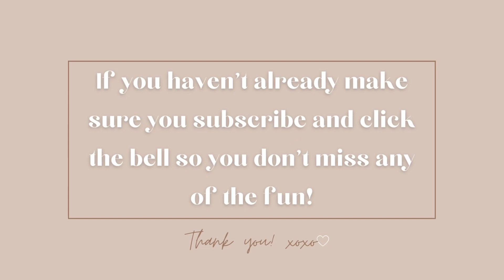❕NEW❕The Sims 4 Let's Play: The Sweet Life Of Malaysia Ep.1 "Getting Started"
Malaysia is fully settled into her new home in the Growing Together pack's San Sequoia. She is ready to follow her dreams: Own a bakery, get married, and have children. Join us on her journey.. it'll be SWEET! *awkward smile*